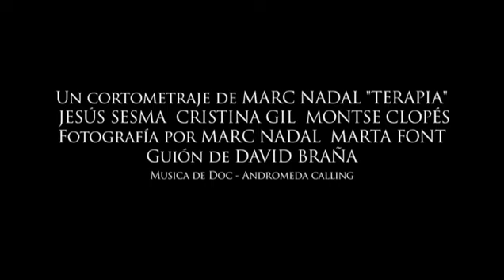Terapia (Trailer) cortometraje de Marc Nadal.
"Terapia" cortometraje dirigido por Marc Nadal.
Guión: David Braña.
Fotografía: Marc Nadal y Marta Font.
Script: Marta Font.
Duración: 18 min.
Protagonizado por los actores: Jesús Sesma, Cristina Gil y Montse Clopés.

Sinopsis:
Jorge entra en un apartamento huyendo de algo. Allí se encuentra con una joven. Ninguno de los dos recuerda cómo han llegado hasta allí. Juntos descubren que el lugar encierra un horrible secreto.

Festivales y proyecciones del cortometraje:
- Estrenado en el Cinema Catalunya el mayo de 2010
- Seleccionado en la Sección Oficial a concurso del Festival Baumann c.01 (2010)
- Seleccionado en la sección Made in Barcelona de BccN (Barcelona Creative Commons Film Festival). Mayo 2011.
- Seleccionado en el XIII Concurs de curts fantàstics i de terror de Sants 2011. Marató de Cinema Fantàstic i de Terror. (Barcelona).
- Seleccionado para la Muestra internacional, nacional y local "Una Mirada en Corto" de Tuxpan (México).
- Seleccionado para la muestra en el Cine Club Aula Clavijero "Una Mirada en Corto" de Xalapa (México).
- Exhibición en CINEMA3LECTRO. Festival Internacional y Concurso Nacional de Cortometraje 2010. Ecuador.
- Seleccionado en Cortos Verdes Internacional. Muestra de Cortometrajes de Terror, Fantásticos y Ciencia-Ficción. Octubre 2010
- Seleccionado en 4to Festival Internacional de Cortometrajes "Alocortico 2010". Madrid.
- Seleccionado en la Muestra en la localidad de Espaillat de República Dominicana e itinerante por el país. (2011).